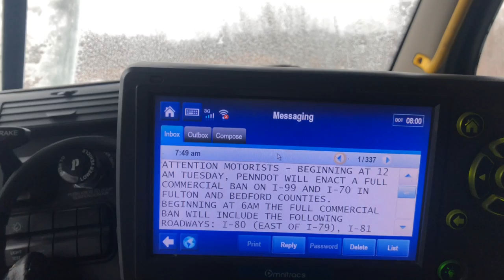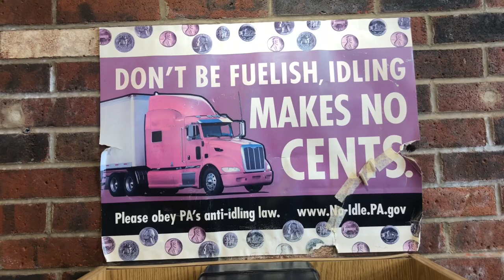White World 3 Melton Truck Lines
If my videos have inspired you in anyway to join Melton Truck Lines consider using my driver code when applying

MELDE